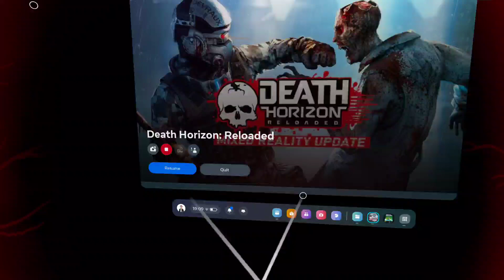Death Horizon Reloaded Part 6